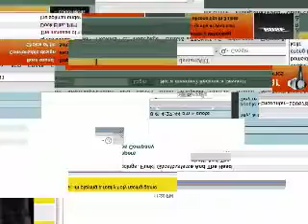Honor Guard Sequel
3 ppl